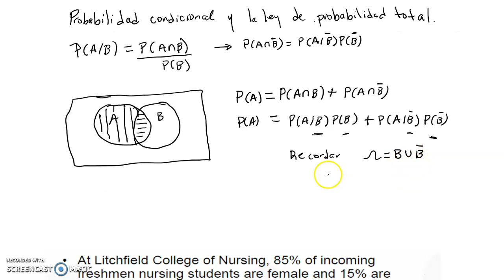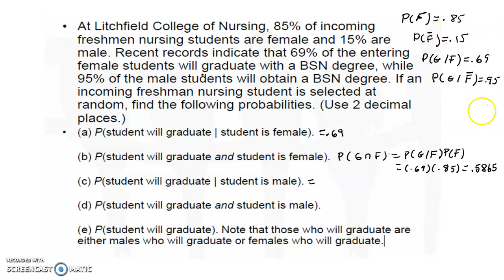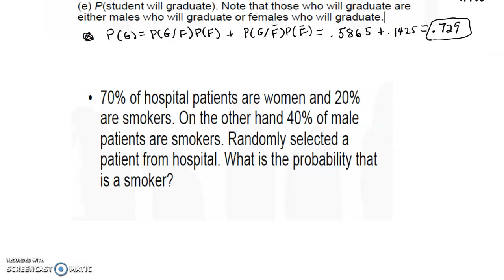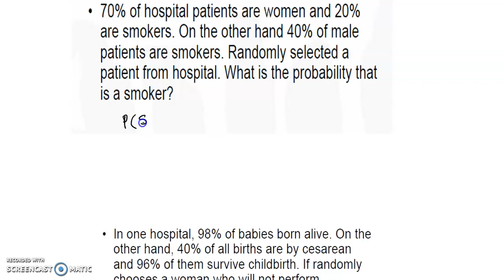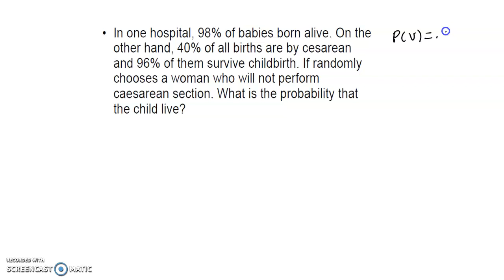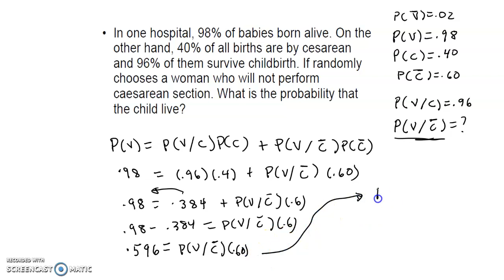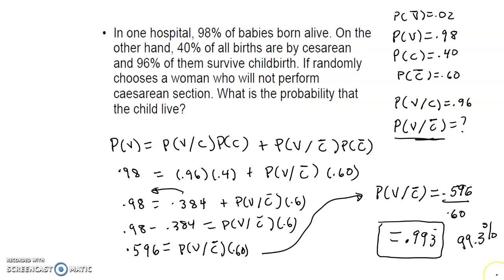Probabilidad Condicional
Ejemplos sobre probabilidad condicional y teoremade Bayes.